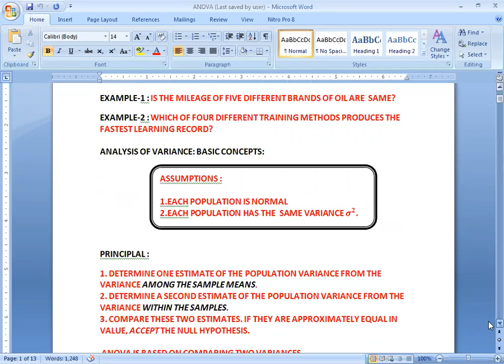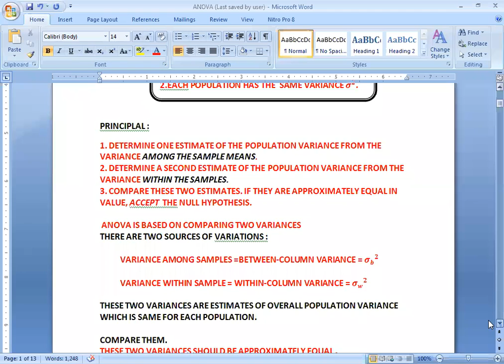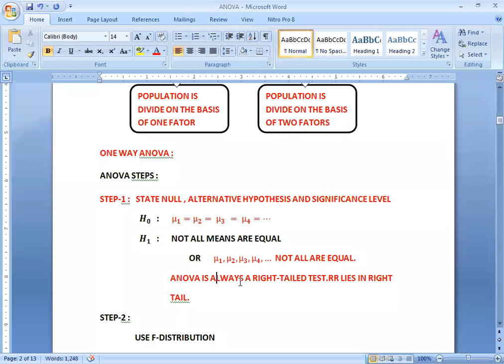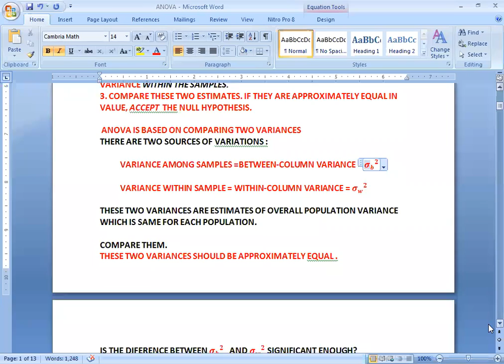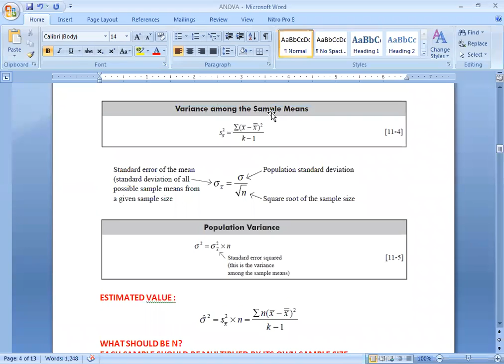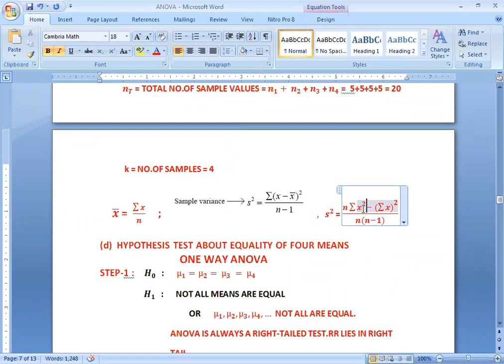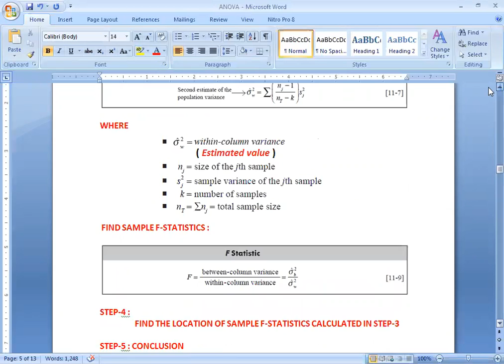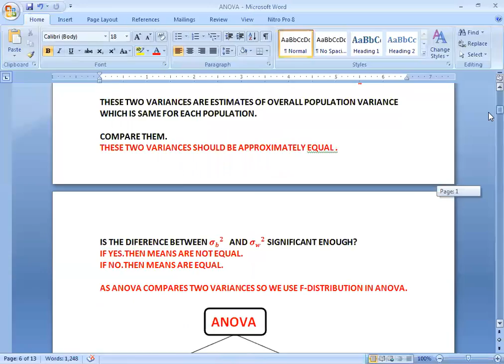ANOVA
ONE WAY ANOVA , BASIC CONCEPTS , PRINCIPLE , STEPS